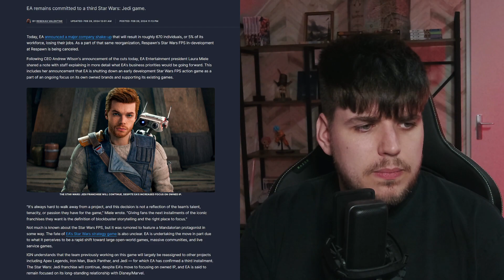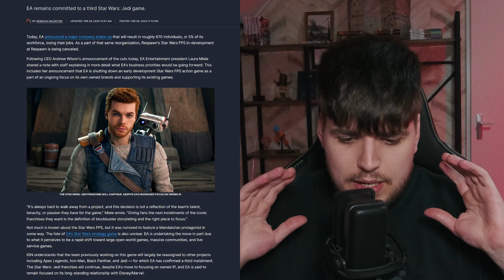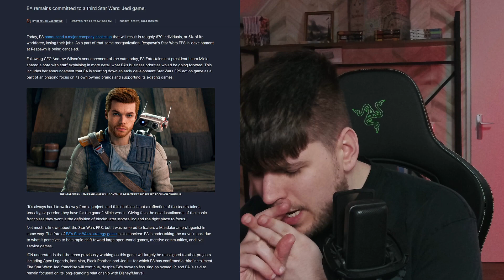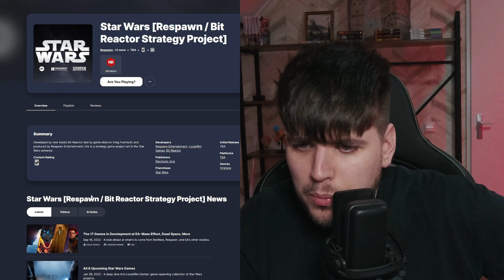Star Wars: Mandalorian FPS Game CANCELLED? | My Thoughts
Timestamps:

00:00 - Reading the article
02:50 - Thoughts about the news